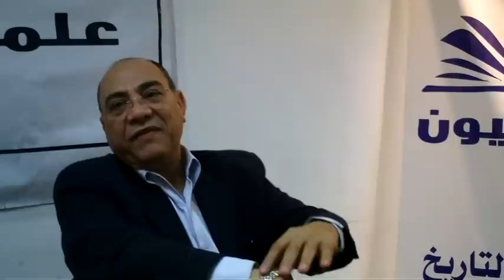صالون علمانيون (178) _ الفتور بين القاهرة والرياض , قراءة في الاسباب والتداعيات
" الفتور بين القاهرة والرياض , قراءة في الاسباب والتداعيات "
ضيف الصالون : الكاتب الصحفي بالاهرام نبيل عمر .